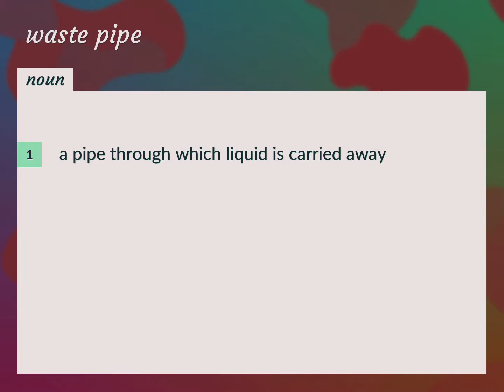Waste pipe | meaning of Waste pipe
What is WASTE PIPE meaning?